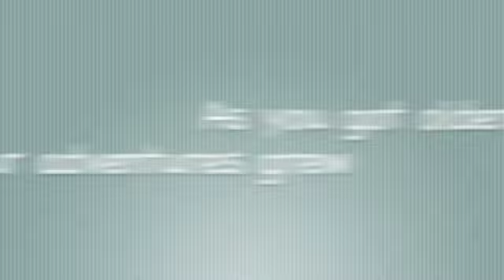I Can't Believe He's Starting Kindergarten!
A little video I put together in honor of my son's first day of school.